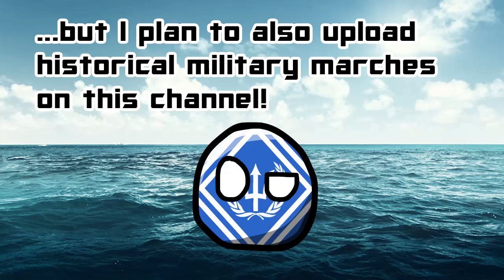My next big project